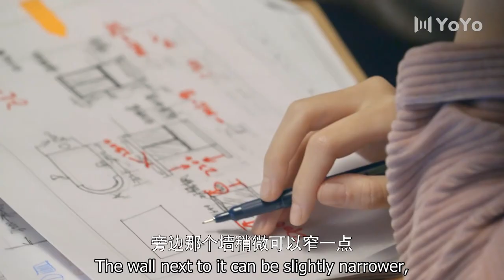Trailer▶EP 23 - Tell me! Who doesn't like me?! | First Love